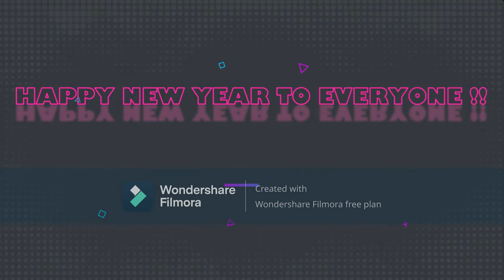Fireworks @ Bangkok ,Icon Siam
Hi everyone !!!
May you all be blessed with health and happiness